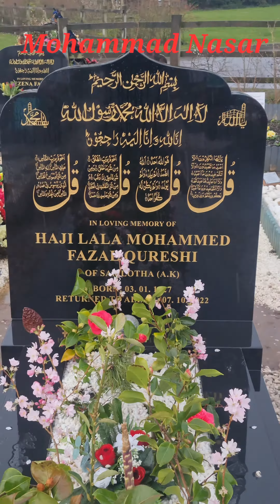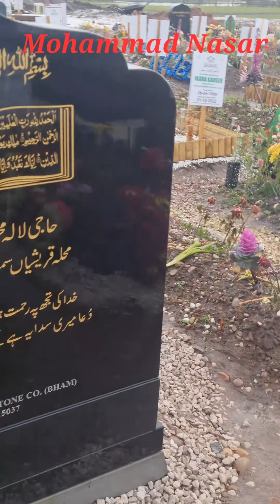sutton cofield cemetery